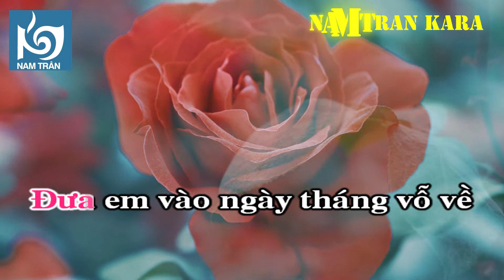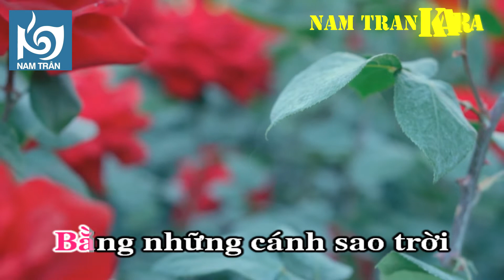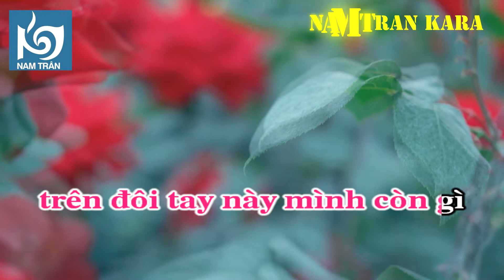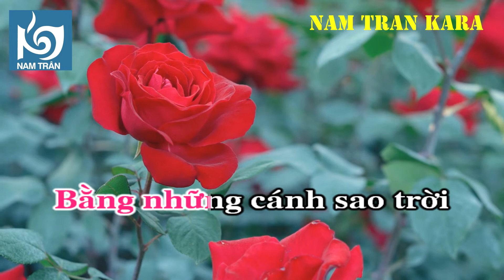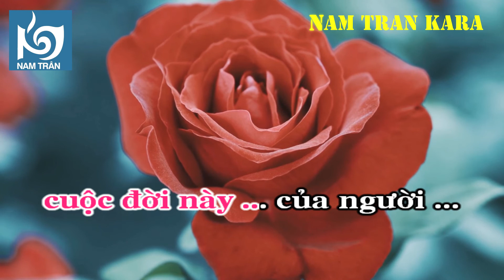Karaoke Tuổi Xa Người Tone Nữ | Nam Trân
Tác giả: Từ Công Phụng